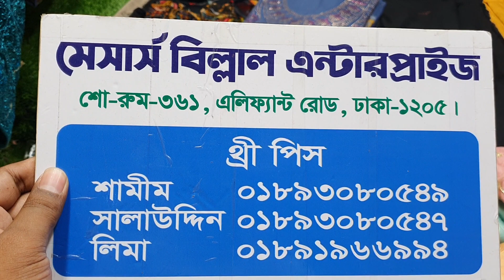জুয়েলারি স্টোন এর বুটিক থ্রি পিস কালেকশন